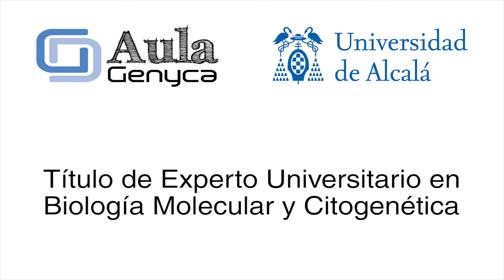Experto Universitario en Biologia Molecular y Citogenetica por UAH y Aula GENYCA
Curso de Experto Universitario en Biologia Molecular y Citogenetica por UAH y Aula GENYCA. Aprende las técnicas más punteras en diagnóstico genético molecular y citogenética. Teoría online y prácticas presenciales.